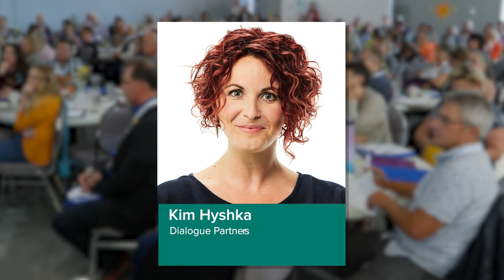How will expansion of U. of A Med School into Grande Prairie benefit northern rural communities?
Dr. Mark Prins is Director, Office of Rural and Regional Health, University of Alberta, Faculty of Medicine/Dentistry.

He will be speaking at the RhPAP Rural Community Conference in Wainwright, October 8-10.

He will inform conference attendees about the rollout of the expansion of the U. of A. med school into Grande Prairie. He will also explain the benefits this will have on rural communities in the Peace Country and the far north.

Dr. Prins will also be seeking input from conference attendees about their thoughts and advice on the med school expansion into the north.